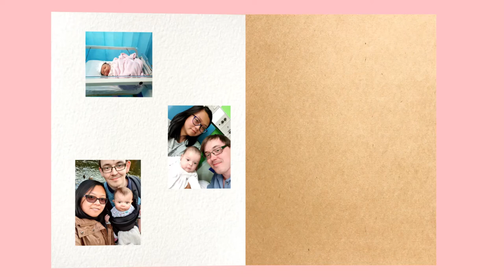TagLish Family - Ep.19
So we decided to do a little Q&A video!! We are forever thankful and grateful to you guys!! Hope you carry on supporting us!!